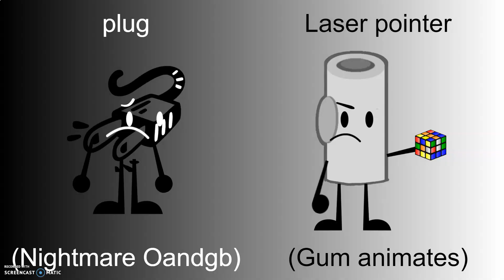tcoo season 4 1b made some changes